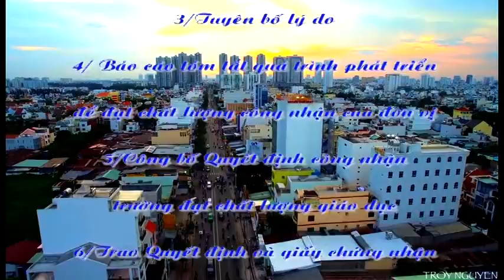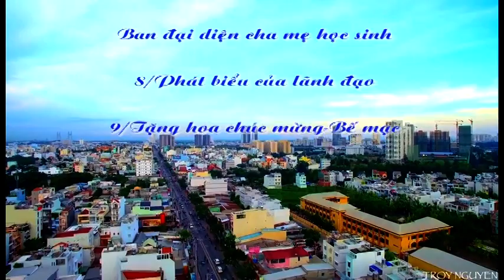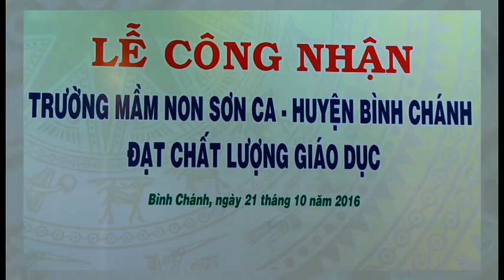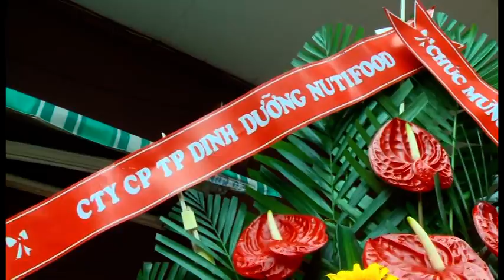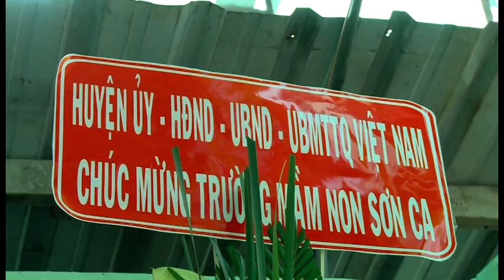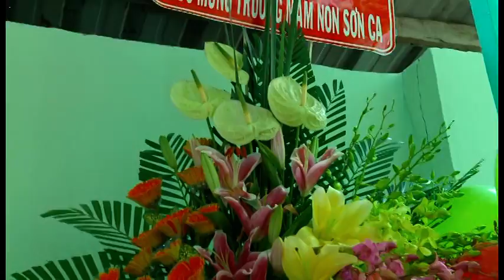VTS 01 1